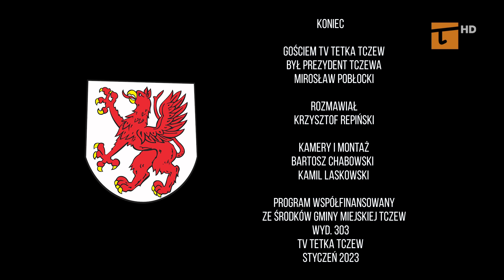Pytania do Prezydenta (303) - Tv Tetka Tczew HD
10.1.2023 Prezydent Mirosław Pobłocki odpowiada na pytania Telewidzów i red. Krzysztofa Repińskiego.